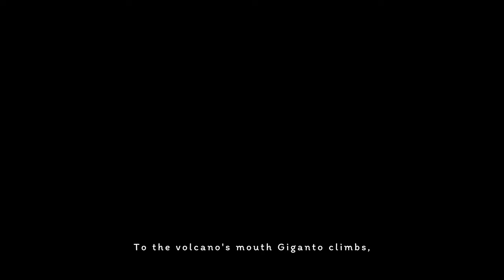Gigantosaurus: The Game (PC) - 4K60 Walkthrough (100%) Chapter 6 - The Volcano (Ending)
Also includes all collectibles: Eggs, Walnuts, Gigantopedia Pages, Seed Pots, Golden Skulls and Statues, as well as every Steam achievement.
Played on Windows 11, recorded with OBS, without commentary.

OutrightGamesAmbassador – game gifted to me by Outright Games

Outright Games was kind enough to provide me a Steam key and name me ambassador! Very grateful to be part of the OG community!

*Other games published by Outright Games on my channel*

Summary:

Explore and race across the prehistoric world of Gigantosaurus. This Disney dino tale is part saving the world, part super race, and all giant fun!

Rocky, Tiny, Mazu and Bill have scary problems – like the meteor that’s blocked up Giganto’s volcano! Only you and your dino friends can dare to solve puzzles and save the day – but you might need Giganto’s powers too! And the end of each story is the start of a super rally to the next zone. Will you be the most roarsome adventurer or the fastest racer?

Release Date: March 27, 2020
Genre: Platformer, Adventure
Platforms: Microsoft Windows, Xbox One, PlayStation 4, Nintendo Switch
Publisher: Outright Games Ltd.
Developer: WildSphere

My Xbox gamertag: TGG Yari
My PlayStation gamertag: ToughGamingGuyYT
My Steam: ToughGamingGuy